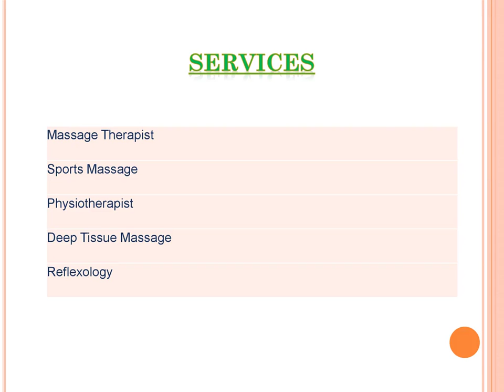Get the best Deep Tissue Massage in Hampstead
If you need the best Deep Tissue Massage in Hampstead. Then contact Walking on Clouds | Massage and Physiotherapy. At Walking on Clouds, they pride themselves on providing the highest quality care, helping their clients to function, perform and achieve their goals, whether through preventative care, injury rehabilitation, pain management, or general wellness. Their practitioners are passionate about what they do and share a commitment to finding bespoke solutions through a multi-disciplinary approach.